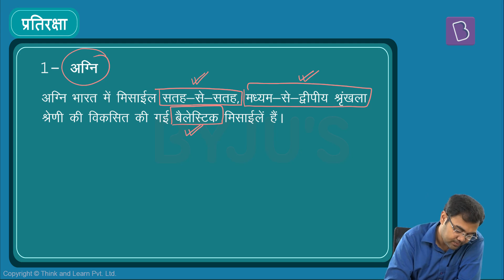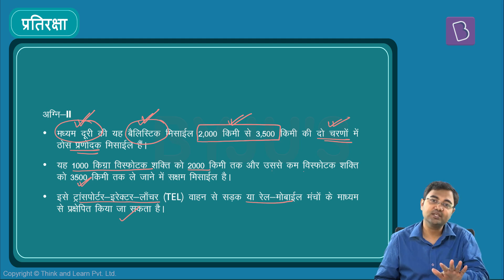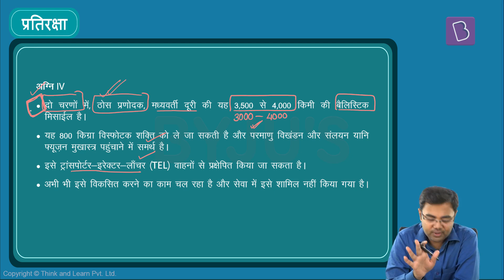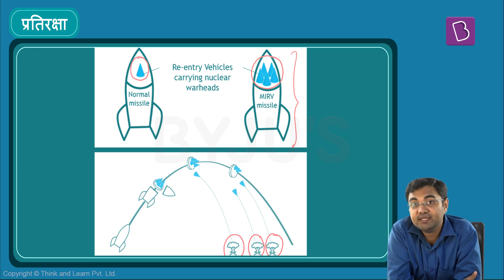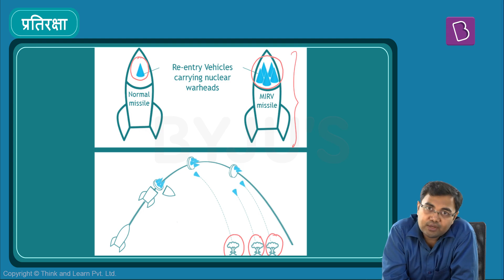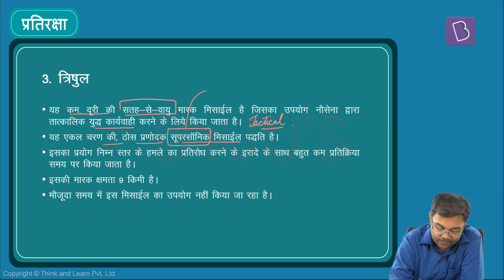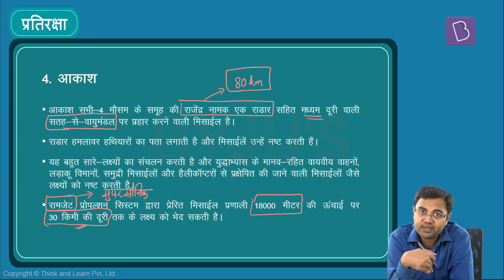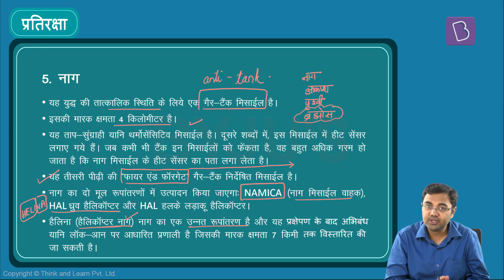प्रतिरक्षा | भारतीय मिसाइलें | UPSC विज्ञान-प्रौद्योगिकी |Science & Technology (Hindi) | IAS 2021/22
सत्र के विषय:

1. अग्नि मिसाइलें (0:00)
2. पृथ्वी मिसाइलें  (15:15)
3. त्रिषुल मिसाइलें  (17:53)
4. आकाश मिसाइलें (21:01)
5. नाग मिसाइलें (22:49)

उम्मीद है हमारी यह पहल आपके लिए मददगार साबित होगी।

Happy Learning!